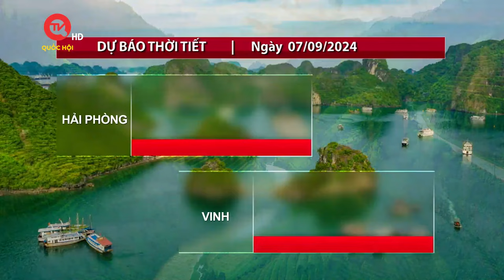Dự báo thời tiết 7/9: Bắc Bộ mưa bão | Truyền hình Quốc hội Việt Nam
Truyền hình Quốc hội Việt Nam | Ngày 7/9, cơn bão số 3 sẽ tiến vào đất liền nước ta, Bắc Bộ và Bắc Trung Bộ có mưa to đến rất to, kèm sấm sét và gió giật nguy hiểm.